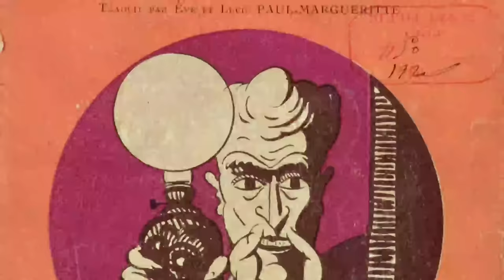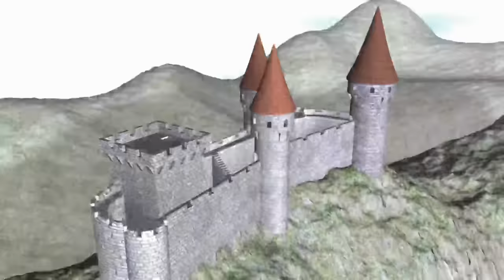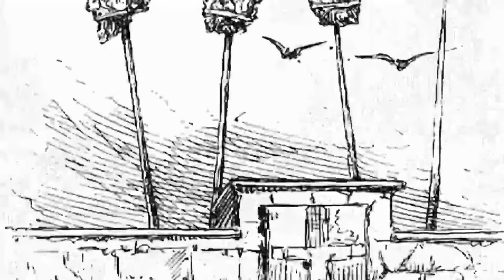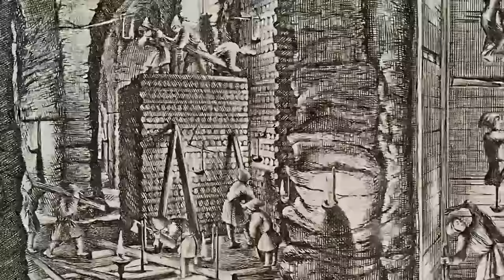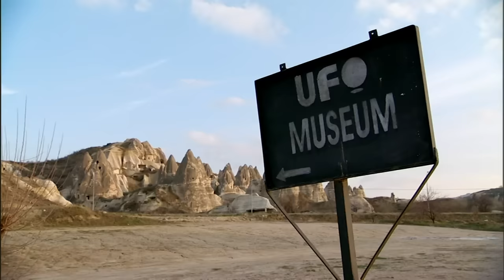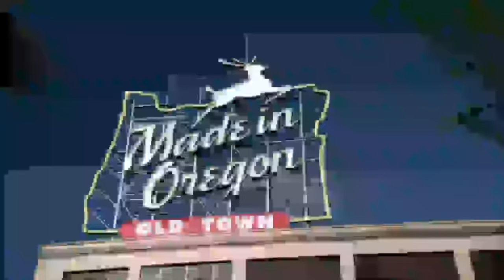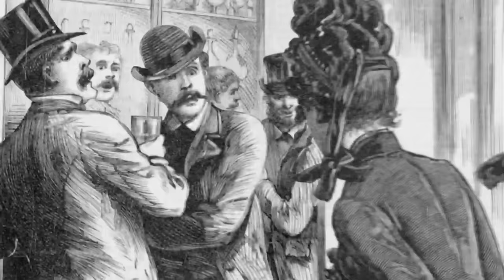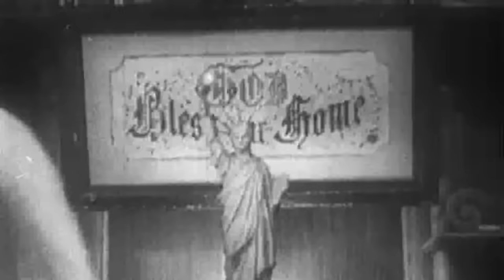Dracula's TERRIFYING Castle Uncovered | Cities of the Underworld *2 Hour Marathon*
Peel back the layers of time in this two hour marathon from Cities of the Underworld.

Watch all new episodes of Cities of the Underworld, returning soon, and stay up to date on all of your favorite The HISTORY Channel shows